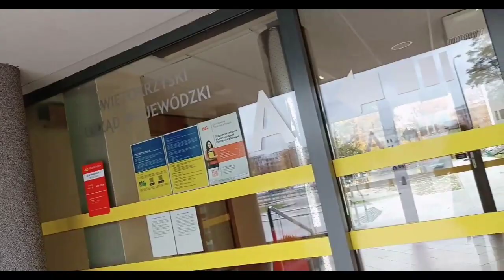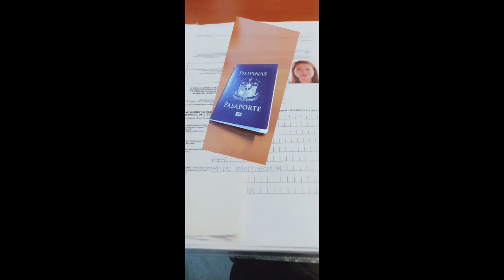BIOMETRICS NA KAMI NG AMING TRC POLAND|benzchrist padua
HELLO PO..
GOOD DAY

YEHEY BIOMETRICS NA PO NMIN NG AMING TRC POLAND IN JUST FOUR MONTHS.. THANKS GOD.🙏